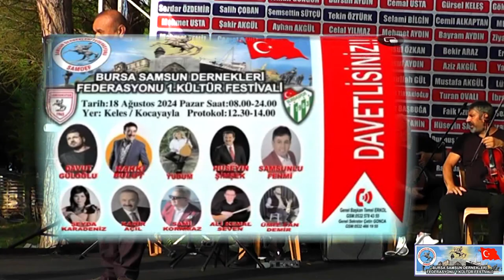Kadir Açıl Bursa Yeni